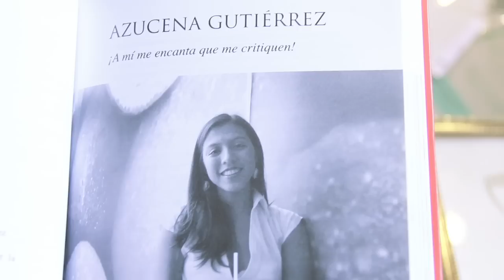Líderes Responsables - Azucena Gutiérrez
En el último ciclo de su carrera, Azucena Gutiérrez presentó como proyecto empresarial el plan de negocios de una juguería. Luego de graduarse, consiguió un muy buen empleo y estabilidad económica, sin embargo el proyecto continuaba en su cabeza. Entonces dejó su trabajo y apostó por su sueño: junto con su hermano, abrió DisFruta. Hoy el éxito de su empresa es tal, que su próximo objetivo es la internacionalización de su cadena de juguerías.